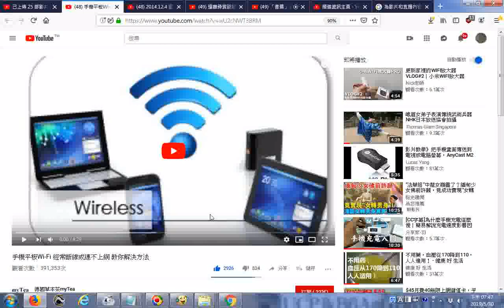推薦 手機平板Wi Fi 經常斷線或連不上網 教你解決方法